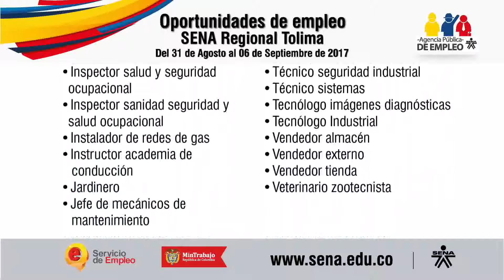VACANTES SENA TOLIMA 31 AGOSTO AL 6 SEPTIEMBRE 2017